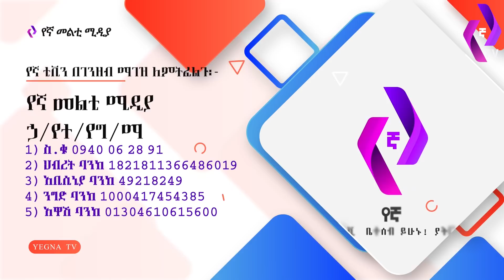" ሁለት ፓርቲዎችን አስማምቻለሁ" | "በፖለቲካ ታስሬያለው" | Ethiopia | party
የኛ ቲቪን በገንዘብ ማገዝ ለምትፈልጉ፡-
የኛ መልቲ ሚዲያ ኃ/የተ/የግ/ማ
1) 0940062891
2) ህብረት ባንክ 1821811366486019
3) አቢሲኒያ ባንክ 49218249
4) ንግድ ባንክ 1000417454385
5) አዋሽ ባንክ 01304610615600